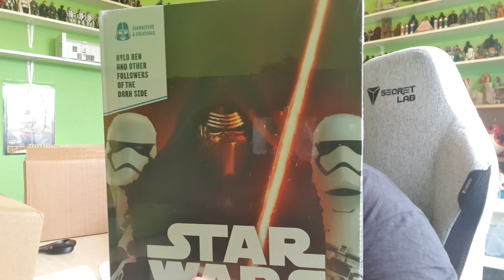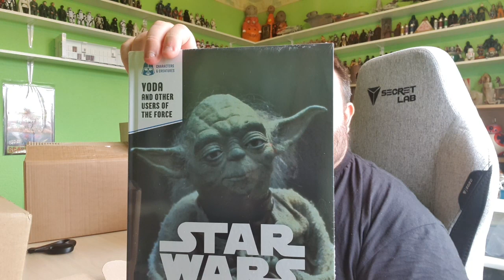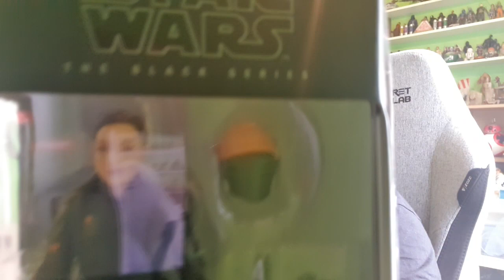Star Wars Black Series Haul - 4 Deliveries To Go Through!!!!